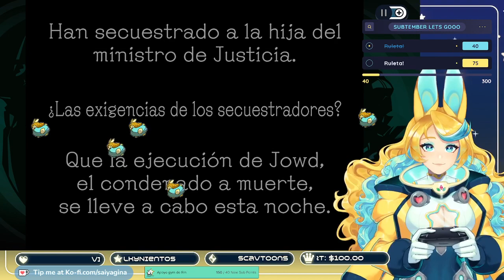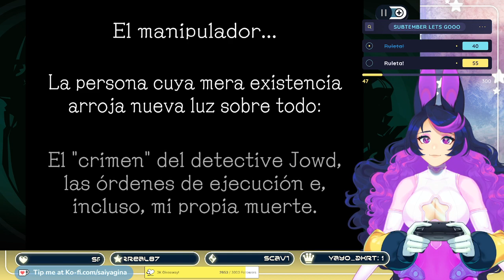👻 Trucos Fantasmales! 👻 sigamos con la novelota